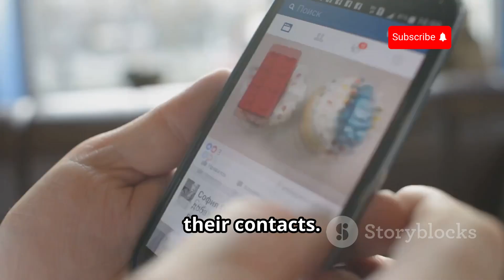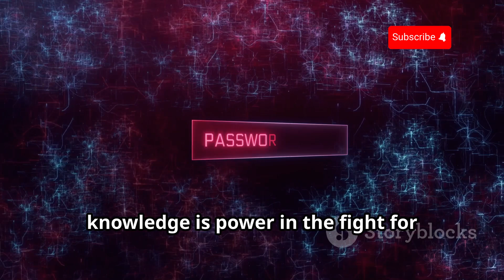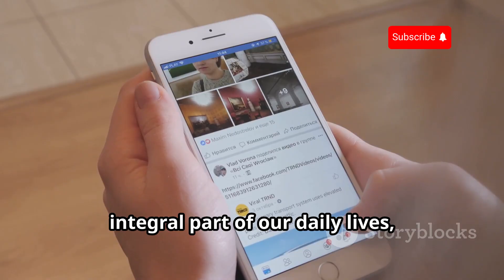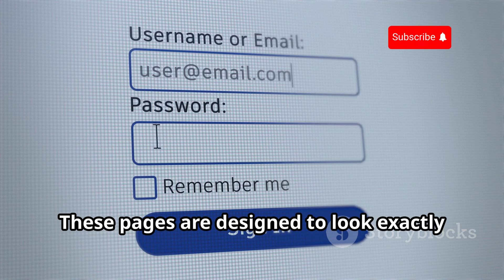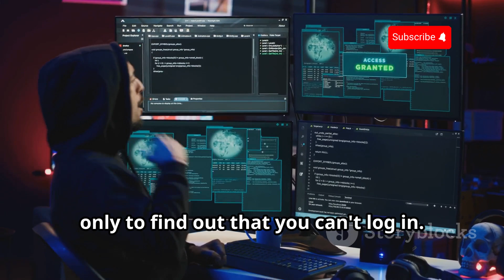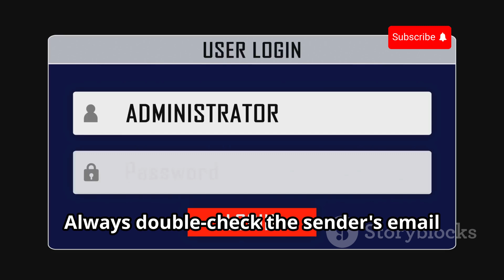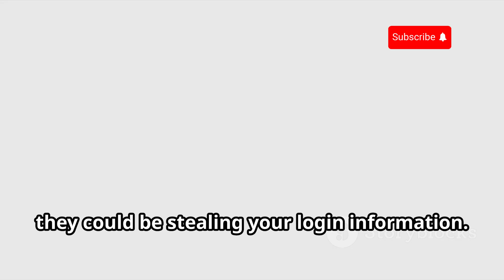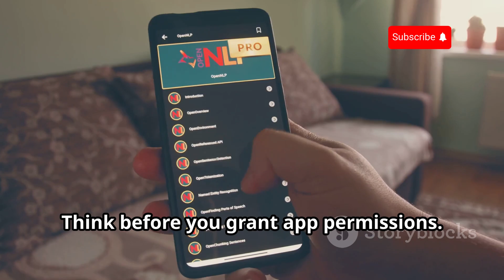Every Social Media Hacking Explained in 10 Minutes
In this video, we dive deep into the world of hacking and cybersecurity, breaking down the methods hackers use to infiltrate popular platforms like Facebook, Snapchat, Instagram, Telegram, and WhatsApp—all in just 10 minutes!

🚨 What You’ll Learn:
- The most common hacking techniques used by cybercriminals
- Real-life examples of hacks on major social media platforms
- Tips on how to protect your accounts from being hacked
- Insights into the evolving landscape of online security

💡 Why This Matters: Understanding how hackers operate is crucial for safeguarding your personal information and maintaining your online privacy. Whether you're a casual user or a tech enthusiast, this video will equip you with the knowledge to stay safe in the digital world.

📢 Join the conversation! What steps do you take to protect your online accounts?

OUTLINE:

00:00:00 The Dark World of Platform Hacking
00:03:00 Not So App-solutely Secure
00:03:20 Behind the Wall
00:05:44 Picture This - You're Hacked!
00:08:26 Gone in a Flash
00:08:49 Not-So-Secret Chats?
00:09:15 Stay Safe Out There
00:09:33 Stay Informed, Stay Secure